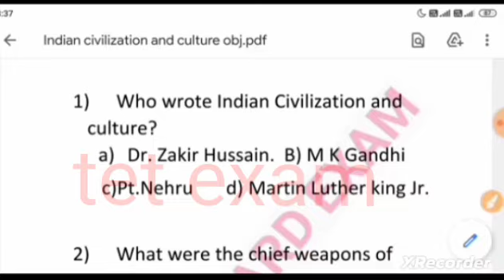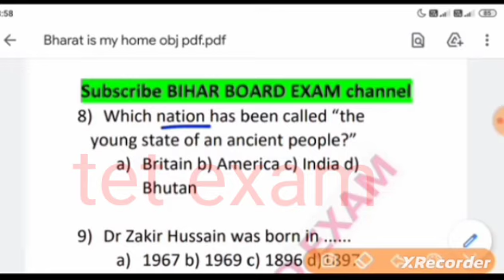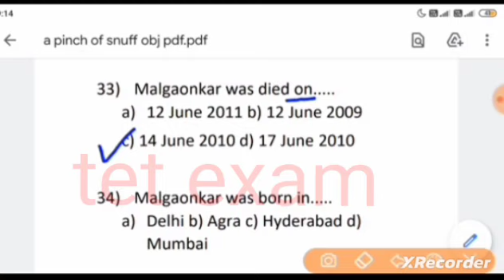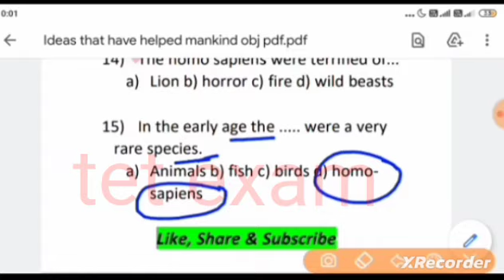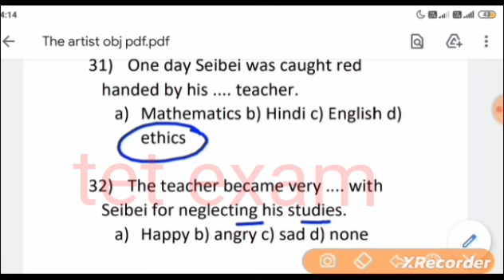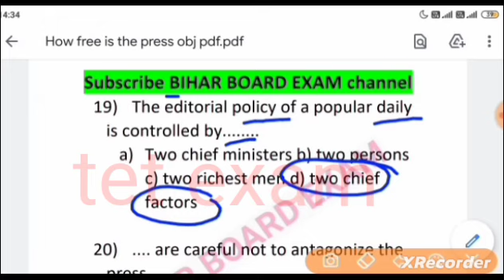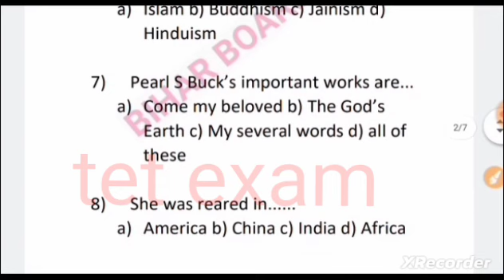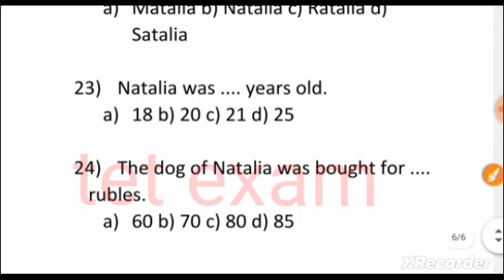12th English marathon class | English class 12 prose section objective | 12th English vvi objective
12th English marathon class | English class 12 prose section objective | 12th English vvi objective

12th english all chapters vvi objective questions || पूरे book का निचोड़ || english full objective

12th English vvi objective | English vvi objective questions 2023 | English 12

 vvi objective question class 12
12th English objective question
 English class 12
12th English vvi objective question

12th English vvi objective question | class 12th English
12th class English vvi mcq
12th English vvi objective questions
English class 12 important question
intermediate English
English for 12th
English for class 12
English for 12 class

12th English vvi objective question | rainbow vvi objective question | class 12th English

12th class English vvi mcq
12th English vvi objective questions
intermediate English
100 marks English very important objective questions
Rainbow English objective questions

Arts English
Science English
Commerce English
IA English
ISc. English
ICom. English
English for 12th

english important questions 12
english important questions class 12
english
12th english paper 2024
12th english book
12th english quarterly answer key 2024
12th english 100 marks syllabus 2024
12th english 100 marks objective answer 2024
12th english 100 marks syllabus
12th english 100 marks
12th english 100 marks important questions
12th english 100 marks objective answer 2024
*English 100 marks objective questions
*class 12th English objective questions
*12th English 100 marks objective questions
*100 marks English objective questions
*Bihar board 12th English objective questions
*100 marks English objective questions

100 marks English Question 2024
100 marks English for 12th exam 2024
12th bihar bord English vvi question 2024
English exam vvi objective 2024
English VVI objective 2024
English objective vvi question 2024
12th bihar bord exam 2024
Bihar bord exam inter 100 marks English 2024
Bihar bord 12th English exam 2024
vvienglishobjectivequestions

*English 100 marks 12th arts
In this Video we have tried to explain
●12th english book 100 marks,
●12th 100 marks English
●bseb 12th english book
●english 100 marks bseb
●2024 परीक्षा के लिए 100 Marks English के संभावित important Objective  प्रश्न
●2024 परीक्षा के लिए 100 Marks English ke important Objective Questions
●Objective Suggestion of English for 2024 12th Board Exam
●सभी Chapters के important Objective Questions देखें